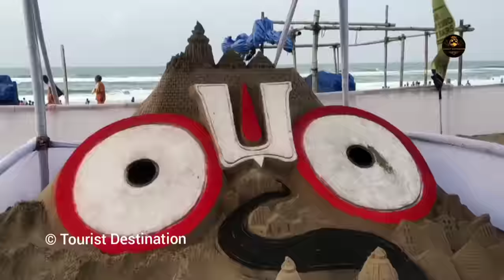Puri Tour 2023 | পুরী 2 রাত 3 দিনের ট্যুর প্ল্যান | Puri Tour Plan | Puri Budget Hotel | Puri Beach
পুরী ভ্রমণ গাইড 2 রাত 3 দিন |  কিভাবে ঘুরবেন, কি কি দেখবেন, সব তথ্য এই ভিডিও তে | Puri Hotel Sagar Pare | Sea Facing Holiday Home in Puri With Kitchen | Best Sea Facing Hotel in Puri

Puri Tour Plan | Puri Tour Cost | Puri Beach | Puri Mandir | Konark | Puri Hotel | OTDC Tour Package

🔴 Puri Rath Yatra 2023 LIVE | Puri Jagannath Rath Yatra 2023 | Ratha Jatra 2023 | Puri Rath 2023

Puri Garib Rath Express | Kolkata To Puri Full Train Journey | 12881 Garib Rath Train Time & Fare

Puri Beach Market | Puri Street Food | Puri Food | Puri Sea Beach | Odisha  Food Tour | Puri Tour 2023

জগন্নাথদেবের মহাপ্রসাদ। | Mahaprasad of Lord Jagannath | JAGANNATH PURI TEMPLE RASOI | जगन्नाथ धाम रसोई | India's FOOD Temple | Jagannath Puri |

Chilika Lake Jewel of Odisha | Chilika Lake Tour Guide |পুরী থেকে চিল্কা ভ্রমণ | Puri Chilka Dolphin

The ancient city and its history are intertwined with Lord Jagannath. The city is one of the Char Dham’s (Four sacred places) of India.  It’s one of the few destinations where one can combine spiritual salvation with fun & adventure. The variety of options for tourists that Puri offers, makes it a wholesome tourist destination. A duration of 3-4 days is perfect to explore all attractions in Puri which would include the jagannath temple, Puri beach, Konark temple, the Chilika lake and nearby temples.

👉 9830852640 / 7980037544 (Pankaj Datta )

- Tourist Destination